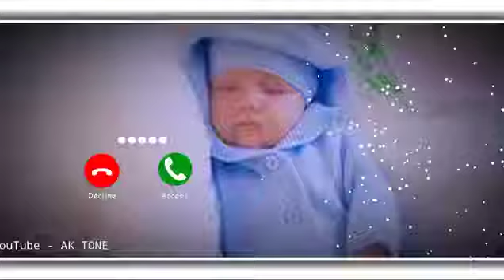Vivo phone message tone. vivo ringtone || vivo trending ringtone